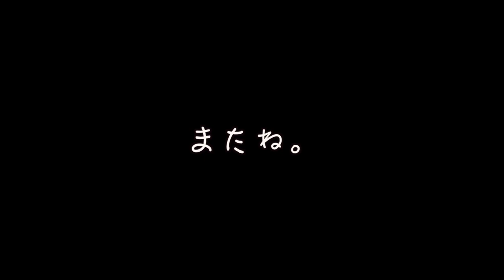【初心者向け】「ウイスキーはどんなお酒？」ゼロから始めるウイスキーラジオ講座＃２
【聞き流しラジオ動画】
「ウイスキーってどんなお酒？」
今ハイボールからブームになっている「ウイスキー」についてラジオ形式で紹介しています。
忙しい方はそのまま耳だけで分かる内容になっています。
ぜひ、作業をしながら「ゼロからウイスキーを知りたい」方は観てみてね。
１０年間ウイスキーに携わるプロが、なるべく無駄なく、分かりやすく紹介しています。

✅gooランキングさんに取材してしていただきました！

🔽お酒好きが集まる「スタエフお酒部」コミュニティ@Discordはこちら！
（無料で自由に参加できます！）
⇨ ビール、日本酒、ワイン、ウイスキー好きごとにトークルームがあります。
お酒好き同士で自由に会話しましょう。

✅Highly Recommend

・サントリージン　『翠』と居酒屋メシを合わせてみた

✅せるじおとは？
学生時代のバー経験から、
ウイスキーの魅力にはまり、ウイスキーの社外セミナー講師を勤める30代会社員です。

取得資格：ウイスキープロフェッショナル、同エキスパート